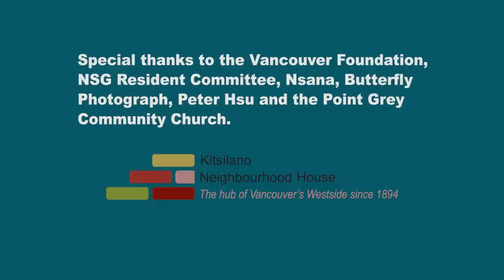kitsilano.wmv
KitsilanoNeighbourhood House - Neighboruhood Small Grant Celebration. Feb 2012